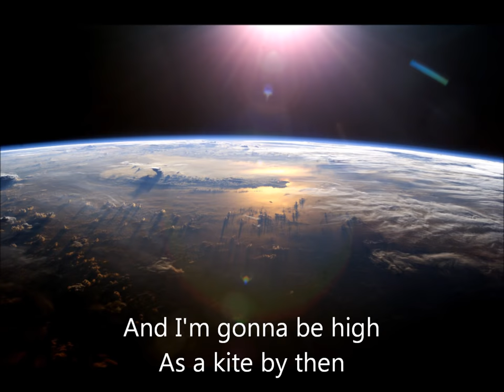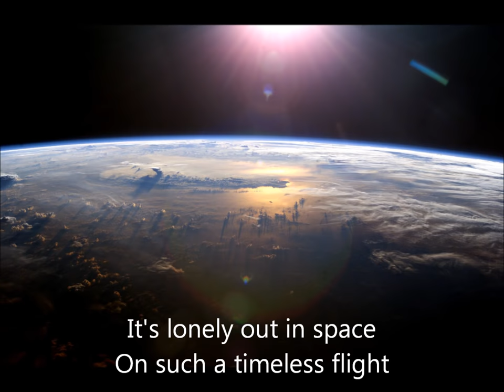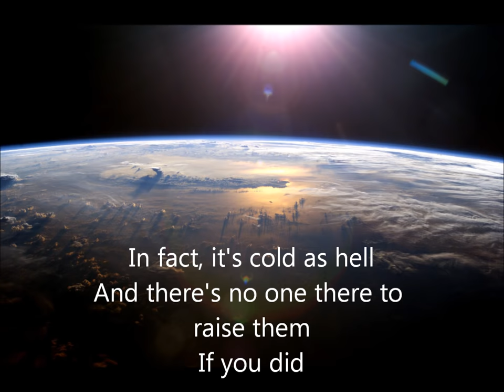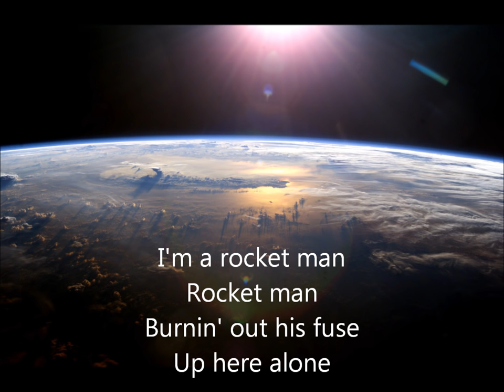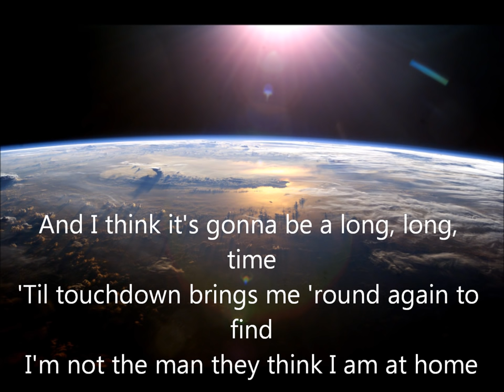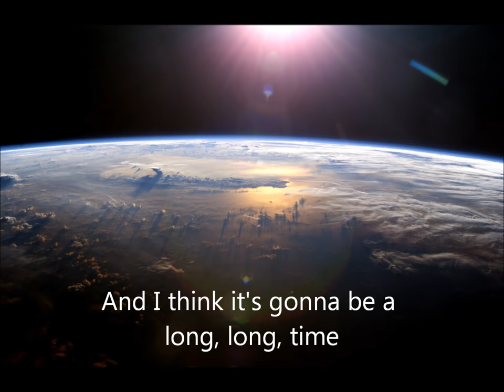[Rocket Man (Elton John Cover) - Maynard] with lyrics